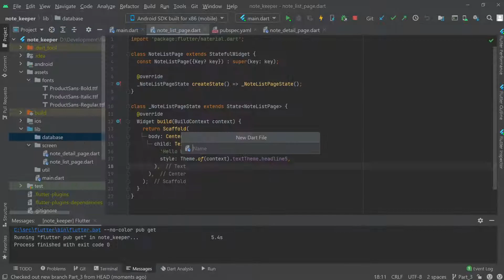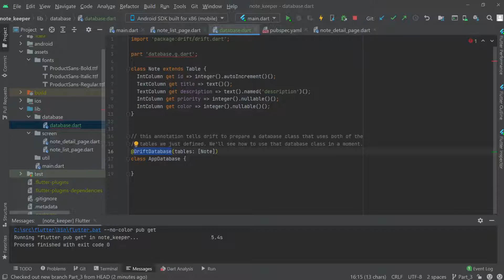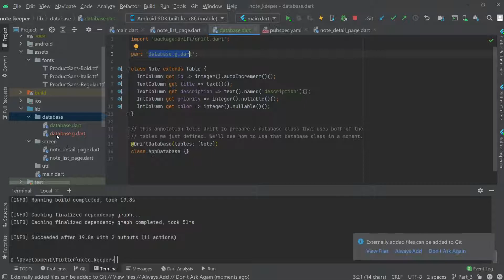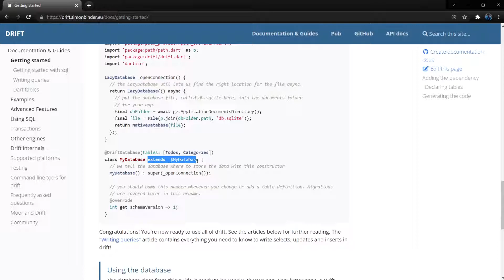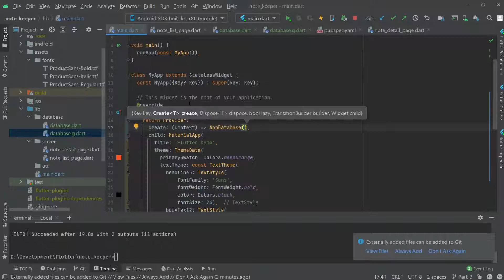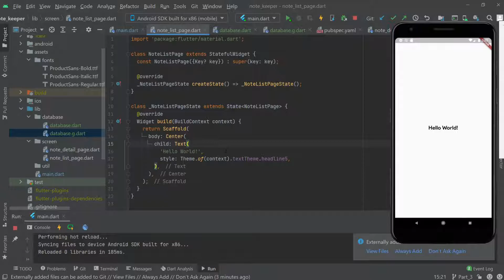Flutter moor(drift) tutorial - Building NoteKeeper App from scrach | Setting Up Database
Source Code:
Hi guys,
1. In this video series. I am going to build note keeping appliaction from scrach using flutter drift (formerly known as moor) which support all the platform.
2. This project is inpired from Bimsina
3. I have posted a blog post on moor,check out in medium.